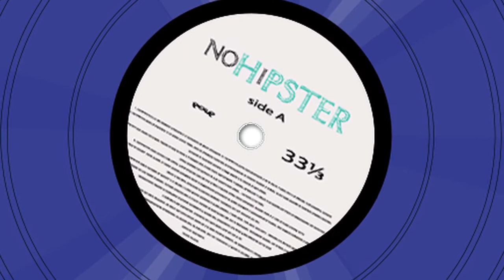Conosco . La Musica (2018)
Color: Blu Notte [Night Blue]

Comment which is your "Favorite Track". noHiPSTER's favorite is - |09:44| 03. Poma

for listen more album or this link for read our "Story" about Conosco

"Conosco La Musica that knows noHiPSTER "

Tracklist
|00:00| 01. Sol
|05:05| 02. La Musica
|09:44| 03. Poma
|15:04| 04. Maurice
|24:10| 05. Dolores

Join noHiPSTER

noHiPSTER hates the concept of musical "genre" and rejects it. The only existing genre is the artistic one, all the others (pop, rock, jazz, etc,) are label limiting in most cases even a simple approach to music. Genres are anachronistic and tied to market trends, this website is not interested in it. Even so, in order to avoid confusion and disorientation in the exploration of the multitude of products you can listen to in this website, we propose a different type of classification. We believe that every work carries an emotional load and an experience. There are albums which fit into a situation, and albums which fit into an other! Albums suited to an intimate mood, "sociable" albums. Any of this situations is approximately synthesized, in this website, with COLORS. They don't express a taste or a style, but the emotion we felt while listening to an album.

Good Music